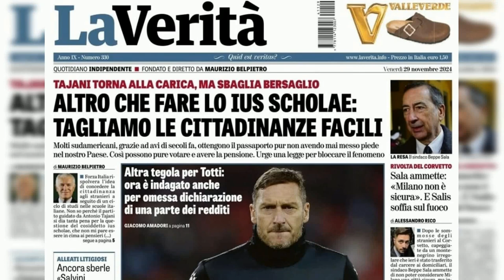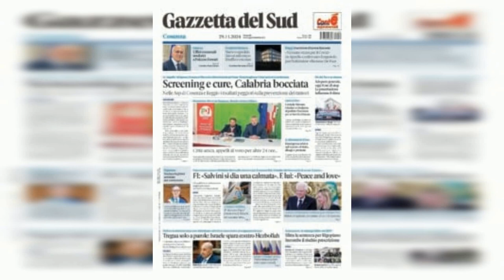FRANCESCO TOTTI INDAGATO PER EVASIONE FISCALE: NUOVI GUAI GIUDIZIARI PER L'EX CALCIATORE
Francesco Totti si trova nuovamente nei guai a causa di una presunta evasione fiscale, secondo quanto dichiarato dal Pubblico Ministero Vincenzo Barba. La procura di Roma ha avviato un'indagine per omessa dichiarazione dei redditi, ma sembra che la questione possa essere archiviata. Totti è stato indagato per non aver aperto la partita IVA per alcune prestazioni pubblicitarie, con un debito che potrebbe arrivare a 200mila euro. Nonostante abbia versato i soldi richiesti, l'indagine è ancora in corso e il colloquio con il pm è previsto a dicembre.

Ma i problemi per il "Pupone" non finiscono qui: la sua ex moglie Ilary Blasi ha rivelato di non essere a conoscenza di alcune carte di credito e conti correnti, aggiungendo ulteriori complicazioni alla situazione. La battaglia legale tra Totti e Blasi continua, con la conduttrice che sembra essere sempre più determinata a far valere le proprie ragioni.

Nel frattempo, Ilary Blasi ha annunciato un nuovo progetto su Netflix che sembra contenere frecciatine nei confronti dell'ex marito. Inoltre, ha denunciato Totti per abbandono di minore, sostenendo che abbia lasciato la figlia Isabel con la babysitter per uscire con la sua compagna Noemi. La procura ha avviato un'indagine basata su un video inviato dalla bambina alla madre, in cui dichiara di essere da sola in casa.

Le vicende negative intorno alla coppia continuano a suscitare scalpore, dopo vent'anni di storia che hanno fatto sognare milioni di persone.